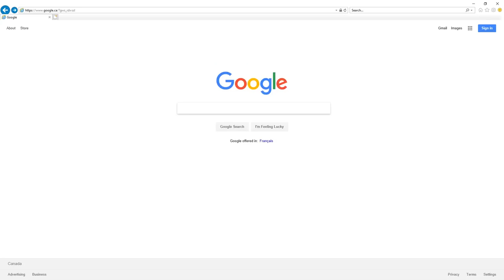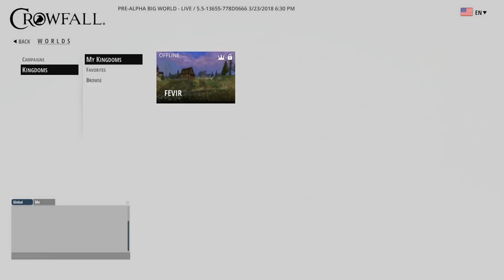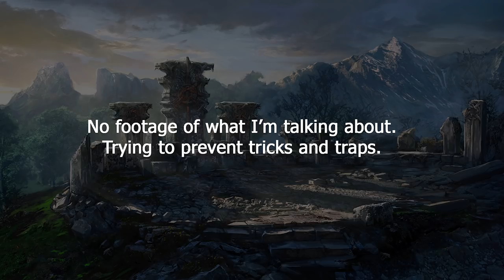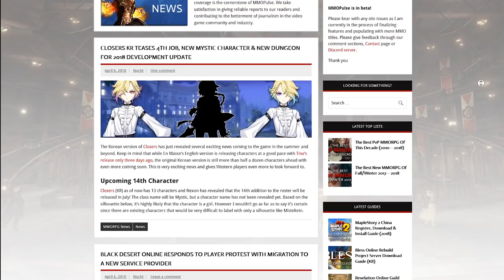New MMORPGs of 2018 That Actually Are Coming Out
Looking for upcoming new MMOs and MMORPGs of 2018 or any other 'current year' is always a heavily searched term.. both on and off youtube.  It caught me a bit by surprise when I was checking on what was coming out this year and 9 out of 10 places I checked had lists filled with games that have no chance of coming out this year.  Not even ambiguous release dates.. games that say they are planning for 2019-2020.

It frustrated me enough to make a video for the first time in like 2 months.

Bless Online
Crowfall

That's really it.. and both of them have enough happening around them that you probably shouldn't get your hopes up too high.

Instead.. maybe this year could be a cool time to revisit MMOs and MMORPGs that you either never gave a shot or something initially turned you away.  That's what I'll be doing.